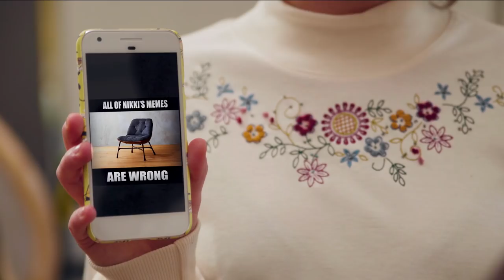I'm not judging, but...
Are you getting the new iphone? I'm not judging, but...

WRITE TO ME:
Nikki Limo
11271 Ventura Blvd. #159